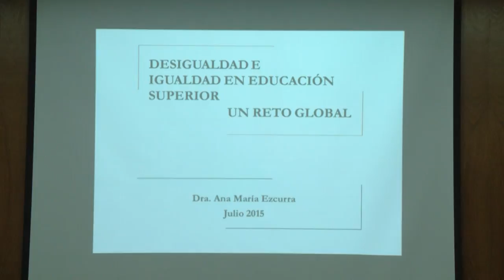Ana María Ezcurra: "Igualdad en educación superior: un desafío mundial",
La investigadora Ana María Ezcurra brindó una charla en torno a su libro "Igualdad en educación superior: un desafío mundial", organizada por el rectorado de la UNAJ con el fin de reflexionar acerca de los desafíos que implica la masificación de la educación superior.

Docente e investigadora de la Universidad Nacional de General Sarmiento, en su libro Ezcurra diagnostica la convergencia global de dos procesos en los sistemas universitarios: masificación de la educación superior y altas tasas de abandono estudiantil.  El “ciclo extraordinario de masificación se asocia con tasas de deserción muy altas, incluso en países del capitalismo central. De hecho, Estados Unidos es el país con mayor deserción en educación superior” sostiene.